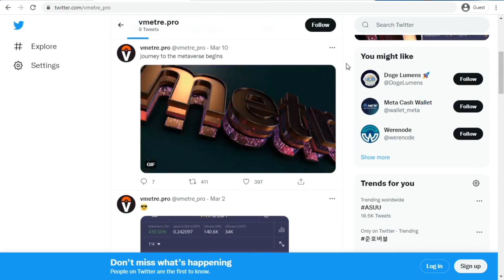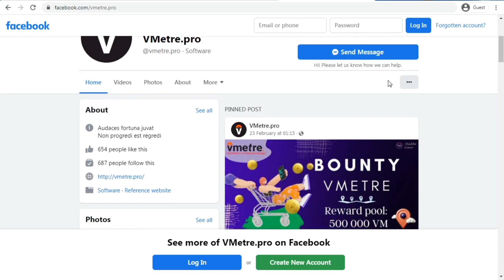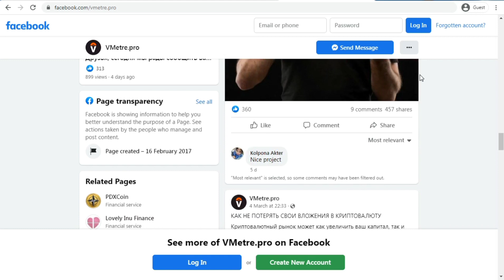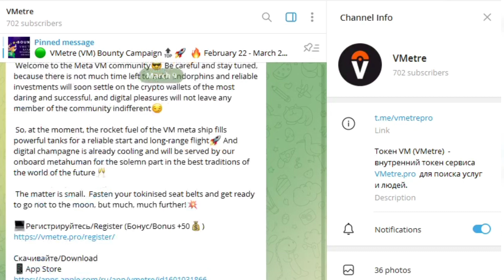All about vmetre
Vmetre offers its users a list of services that can be performed by the specialists it has identified and this includes typing services, translation services, editing services, data entry services and many others. This powerful tool can help you find the perfect service for your needs, or find people who match your interests and skills. You'll be amazed by the capabilities of vmetre - service that's available online today!

Owner Information:
BITCOINTALK FOURUM USER: SparklesCoin
TG User: @SparklesCoin
VM WALLET ADDRESS ON COINSBIT: 0x8C850c30a78f7f652Df02559CB39659fA0F3f3A1